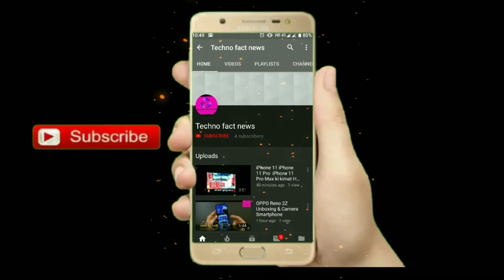Best Android games from February 2020 फरवरी 2020 से 10 सर्वश्रेष्ठ नए एंड्रॉइड गेम्स! 🤔🤔🤔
10 best new Android games from February 2020!
फरवरी 2020 से 10 सर्वश्रेष्ठ नए एंड्रॉइड गेम्स!

1.Disgaea 1 Complete
2.Kick-Flight
3.Lucid Adventures
4.Might & Magic: Chess Royale
5.Overdrive City
6.Pico Tanks
7.Shadowgun War Games
8.Sins Raid
9.Summer Catchers
10.Symphogear XD Unlimited